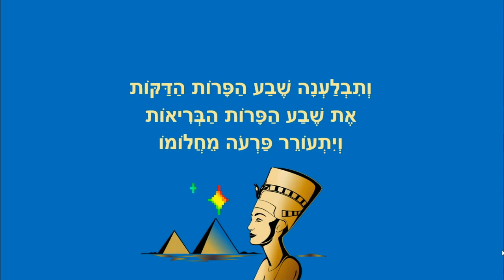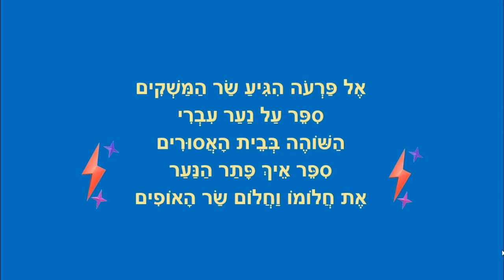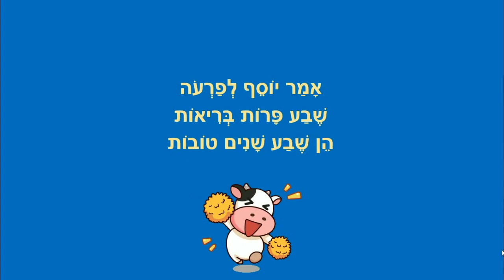חלום פרעה - בראשית לילדים - כתבה: ריקי זקן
חלום פרעה
סיפורי בראשית לילדים